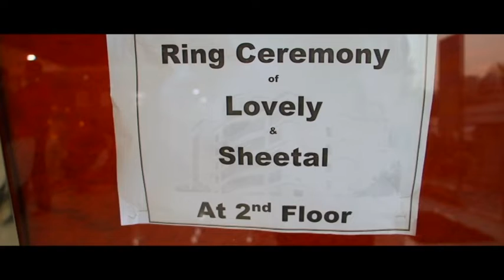SHEETAL WITH LOVELY II RING CEREMONY II VIDEO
WEDDING PHOTOGRAPHY & VIDEOGRAPHY / PRE WEDDING /
POST WEDDING /BABY SHOWER SHOOT / FASHION /
PRODUCTS AND OTHER EVENTS !!!BABBY_STUDIO 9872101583

ALL MUSIC COPY RIGHTS ARE HELD BY RESPECTED OWNERS ONLY